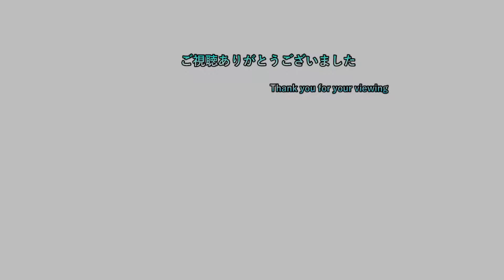【デモンズソウルリメイク】 #29 嵐の祭祀場の道中マジきついぃぃ！ 【初見で楽死みながらプレイ】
2日周期になります。
1日目はswitchゲーで気になるゲームを19時に投稿
2日目は1日目の内容+ゲームタイトル五十音縛りの動画を22時に投稿